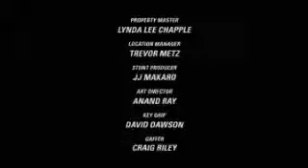Reverse flash space ship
Legends of tomorrow season 2  episode6